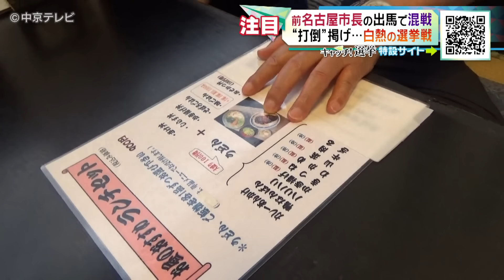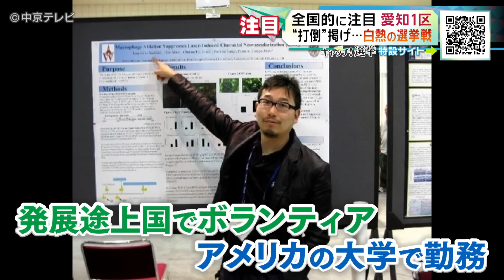【愛知１区】全国的に注目 “打倒”掲げ…白熱の選挙戦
全国的に注目される愛知１区。４人の候補者がそれぞれの主張を訴えます。
衆議院選挙の投票日は10月27日です。[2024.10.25 放送]